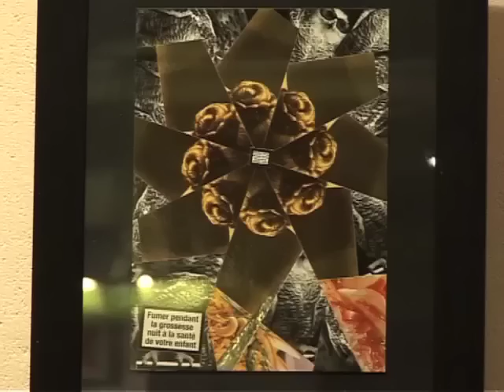نمایشگاه بین المللی هنر و تجربه.mov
گزارش از نمایشگاه بین المللی مشور به  سی یل  که در برنامه شباهنگ با اجرای پریسا فرهادی روزجمعه دوم دسامبر از بخش فارسی صدای امریکا پخش شد